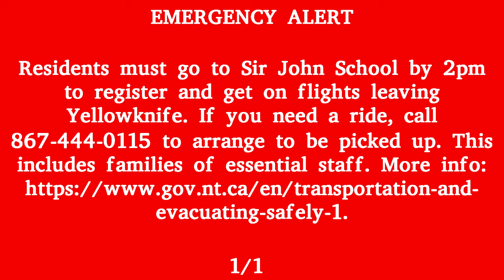Canada Alert Ready - EVACUATION ORDER Wildfire Alert, Yellowknife, N'Dilo, Dettah and Ingraham Trail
ISSUER: Government of the Northwest Territories

Evacuation Order for Yellowknife, N'Dilo, Dettah and Ingraham Trail

Yellowknife, N'Dilo, Dettah and Ingraham Trail

Residents must go to Sir John School by 2pm to register and get on flights leaving Yellowknife. This includes families of essential staff.

Posting captures of public alerts issued within Northwest Territories.